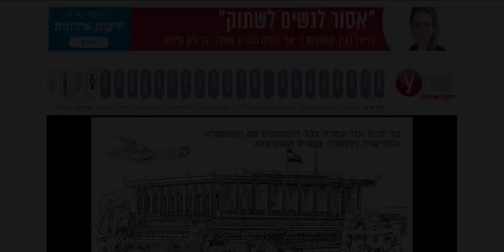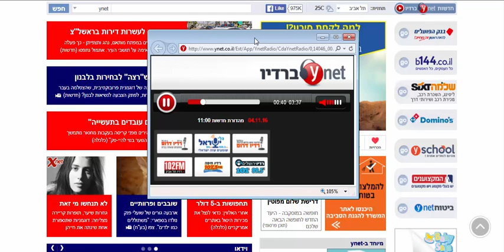Maccabi Health Kids YnetRadio 04 11 2016